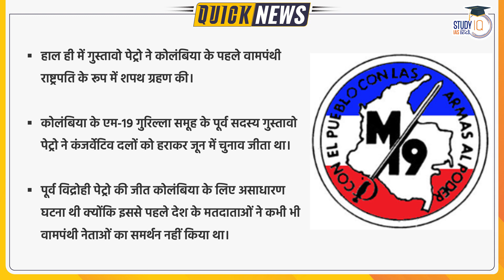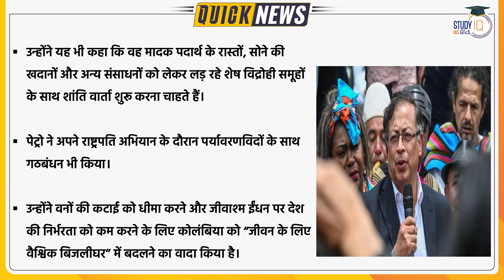Former rebel Gustavo Petro takes oath as Colombia President | Quick News | UPSC Pre. 2023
Colombia's first leftist President was sworn into office. Gustavo Petro, a former member of Colombia's M-19 guerrilla group, won the presidential election in June by beating conservative parties.

UPSC IAS (Pre + Mains) LIVE Foundation evening batch
Admissions Closing on 8th August

1. 900+ Hours of Live teaching by our faculties
2. One-to-one mentorship to keep you on track to achieve the target
3. Handmade and concise Lecture Notes, Handouts on static topics
4. MCQ based learning for every lecture to enhance retention
5. Answer writing program guided by our experienced faculties
6. Daily Current Affairs Programme (CAP) PDF + Videos covering multiple sources
7. Benchmarking of students through weekly revision tests for students
8. Prelims Test Series to make you battle ready for Prelims exam
9. Gyanvani sessions by senior bureaucrats, selected candidates and senior aspirants
10. CSAT Lectures to help to adapt with changing patterns of examination.